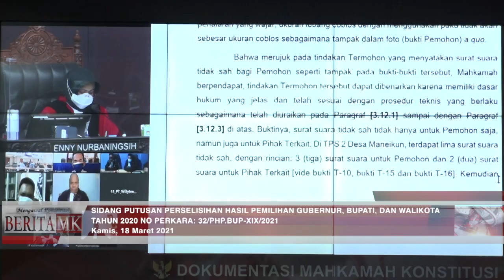Terbukti Adanya Pemilih Ganda, MK Perintahkan PSU di Teluk Wondama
JAKARTA, HUMAS MKRI - Mahkamah Konstitusi (MK) mengabulkan untuk sebagian permohonan Perselisihan Hasil Pemilihan Bupati Teluk Wondama yang dimohonkan oleh Pasangan Calon Nomor Urut 1 Elysa Auri dan Fery Michael D. Putusan Nomor 32/PHP.BUP-XIX/2021 tersebut juga memerintahkan KPU Kabupaten Teluk Wondama untuk melakukan pemungutan suara ulang di TPS 05 Kampung Wasior II, TPS 04 Kampung Manuwak, TPS 09 Kampung Maniwak, dan TPS 14 Kampung Maniwak, Distrik Wasior.

“Menyatakan telah terjadi pelanggaran dalam pelaksanaan pemungutan suara di TPS 05 Kampung Wasior II, TPS 04 Kampung Manuwak, TPS 09 Kampung Maniwak, dan TPS 14 Kampung Maniwak, Distrik Wasior dalam Pemilihan Bupati dan Wakil Bupati Kabupaten Teluk Wondama Tahun 2020. Memerintahkan Termohon untuk melaksanakan pemungutan suara ulang di TPS 05 Kampung Wasior II, TPS 04 Kampung Manuwak, TPS 09 Kampung Maniwak, dan TPS 14 Kampung Maniwak, Distrik Wasior yang diikuti oleh seluruh pasangan calon dalam Pemilihan Bupati dan Wakil Bupati Teluk Wondama Tahun 2020 dengan memastikan pemilih yang telah pernah menggunakan hak pilihnya pada TPS lain selain TPS 05 Kampung Wasior II, TPS 04 Kampung Manuwak, TPS 09 Kampung Maniwak, dan TPS 14 Kampung Maniwak, untuk tidak menggunakan hak pilihnya kembali pada saat pemungutan suara ulang,” ucap Ketua MK Anwar Usman dalam sidang yang digelar pada Kamis (18/3/2021).

Selain itu, Anwar juga menerangkan bahwa Mahkamah memerintahkan pemungutan suara ulang dimaksud harus dilakukan dalam tenggang waktu 30 hari sejak putusan ini diucapkan dengan disertai pengawasan yang ketat oleh Bawaslu Kabupaten Teluk Wondama.

Baca juga: Pelanggaran TSM Jadi Masalah Pilbup Pohuwato, Teluk Wondama, dan Teluk Bintuni

Memilih Lebih dari Sekali

Hakim Konstitusi Arief Hidayat membacakan pertimbangan terhadap dalil adanya pemilih yang menggunakan hak pilihnya lebih dari satu kali di TPS di Distrik Wasior. Dari fakta persidangan, Mahkamah menemukan terdapat delapan pemilih yang menggunakan hak pilih lebih dari sekali di di TPS 05 Kampung Wasior II, TPS 04 Kampung Manuwak, TPS 09 Kampung Maniwak, dan TPS 14 Kampung Maniwak, Distrik Wasior. Bahkan dua pemilih atas nama Hendrina Rumbiak dan Yohana Paulina Ariks telah dinyatakan melakukan pelanggaran pidana Pilkada karena menggunakan hak pilihnya lebih dari satu kali oleh Pengadilan Negeri Manokwari.

“Berkenaan dengan pemilih bernama Hendrina Rumbiak dan Yohana Paulina Ariks meskipun telah diproses secara pidana dan telah pula diputus oleh pengadilan yang berwenang, Mahkamah menilai bahwa pelanggaran dalam pilkada dapat berupa pidana maupun pelanggaran administrasi. Oleh karena itu, adanya putusan pidana terhadap kedua pemilih tersebut tidaklah menutup proses lainnya yang mendasarkan pada ketentuan Pasal 112 ayat (2) UU 1/2015,” ujar Arief.

Menurut Mahkamah, lanjut Arief, terjadi penggunaan hak pilih lebih dari satu kali yang dilakukan oleh lebih dari seorang pemilih sebagaimana dimaksud Pasal 112 ayat (2) huruf d UU No. 1 Tahun 2015 yaitu di TPS 05 Wasior II (pemilih bernama Marten L. Dimara dan jamaluddin), TPS 04 Maniwak (pemilih bernama Martinus Neto dan Hendrina Rumbiak), TPS 09 Maniwak (pemilih bernama Martinus Neto dan Linda Rumpak ) dan TPS 14 Maniwak (pemilih bernama Linda Rumpak, Amir Kasim dan Yohana Allolayuk). “Oleh karena itu, dalil Pemohon mengenai penggunaan hak pilih sebagaimana dimaksud Pasal 112 ayat (2) UU No. 1 Tahun 2015 beralasan menurut hukum untuk sebagian,” ucapnya.